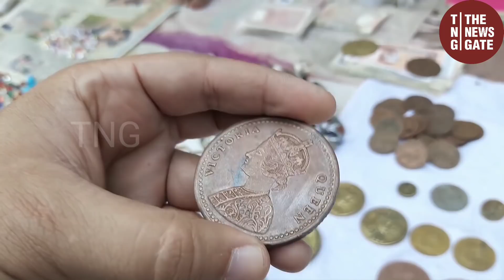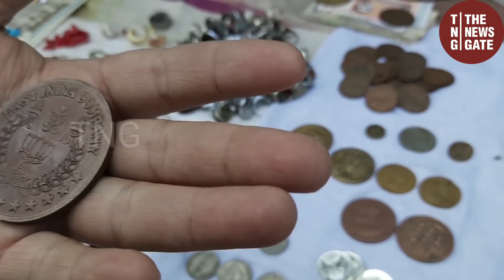चोर_बाजार_लगा_चोरी_चोरी ChorBazaar Lalquila SundayMarket Laptop IBM HP#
NEAREST METRO STATION: JAMA MASJID
चोर बाज़ार सिर्फ नाम है इसे कबाड़ी बाज़ार भी कहा जाता है..क्योंकि ये इस जगह के लिए अधिकृत नही है इसलिए चोरी छिपे लाल किले के सामनें लगता है..सरकार नें, जो यमुना किनारे नई जगह अधिकृत की थी..वहां पर LOCKDOWN के बाद बाजार लगानें की इजाज़त अभी नहीं मिली है...